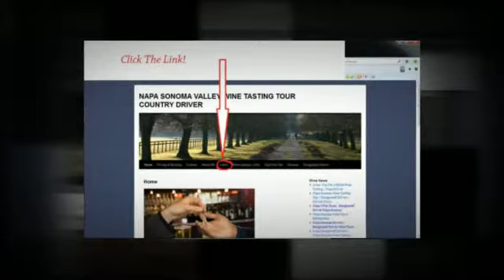CLICK ON THIS VIDEO TO START YOUR WINE TOUR